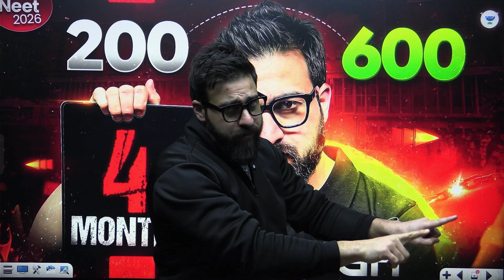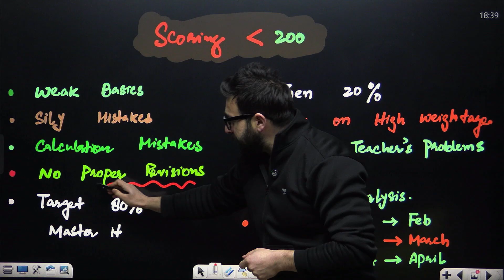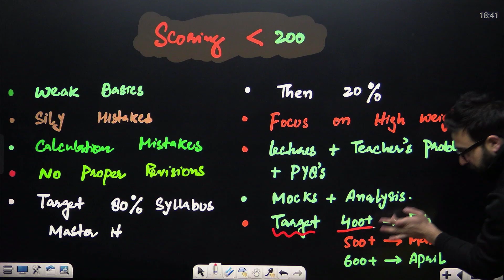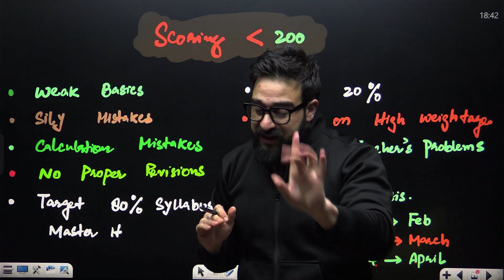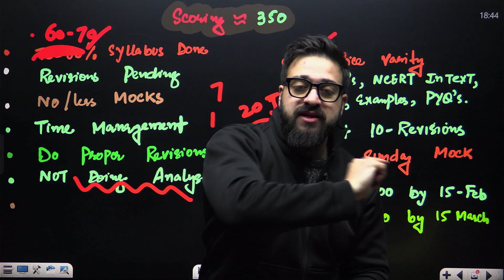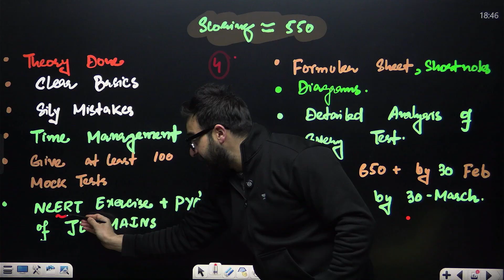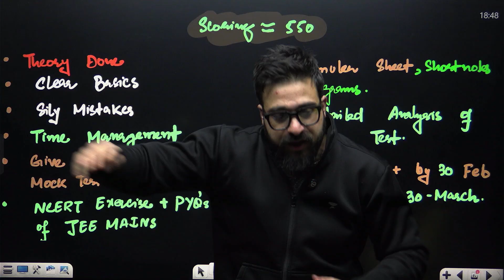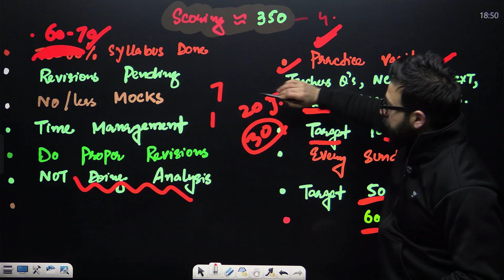Trust Me: 4 Months are Enough for 600+ | NEET 2026 | Yawar Manzoor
Join the Dream Crash CourseYour one-stop NEET 2026 solution — complete revision, smart strategy & result-driven prep By Yawar Sir

4 Months Are Enough for NEET 2026 🔥
If you’re stuck around 200 and aiming for 600+, this session with Yawar Manzoor breaks the myth of “no time left.” Learn a realistic 4-month NEET strategy, smart revision plan, and mindset shift needed to boost your score fast. Perfect for NEET 2026 aspirants looking for a strong comeback with clarity, confidence, and the right direction. 🚀